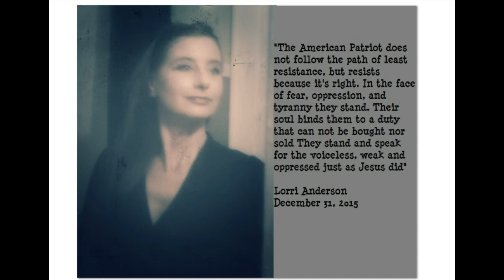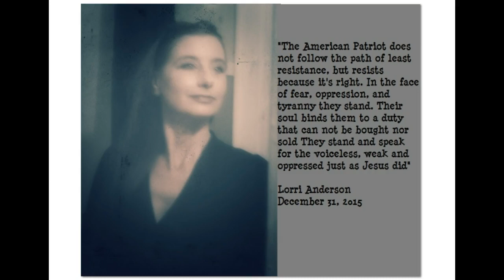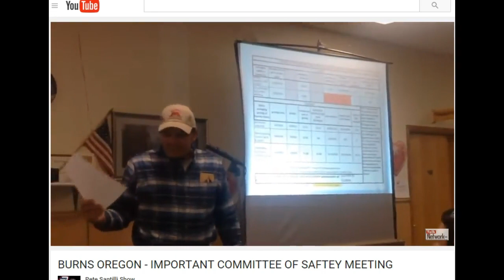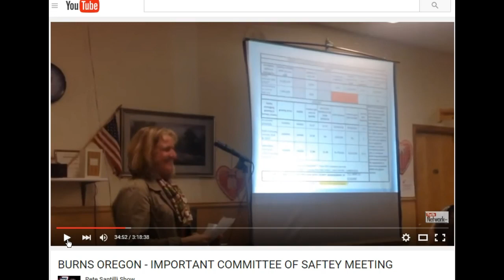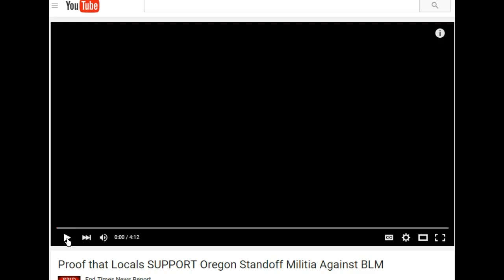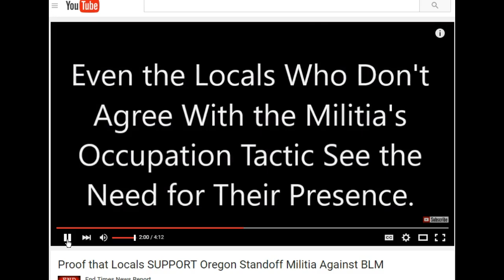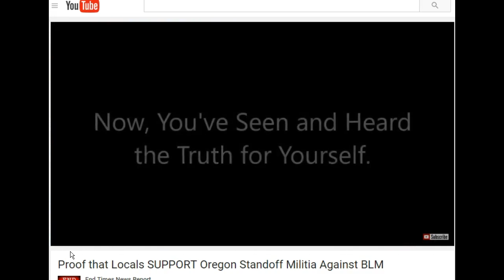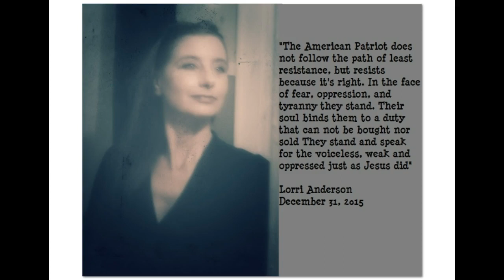Offensive or Defensive? OccupyMalheur Part 2